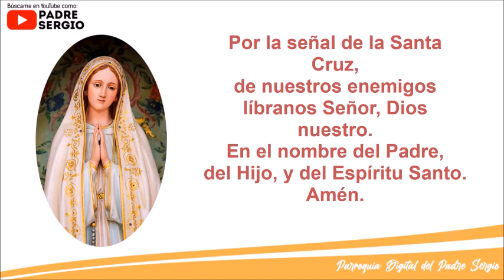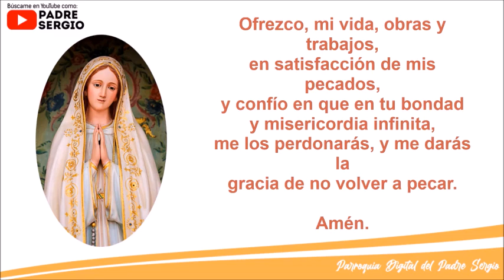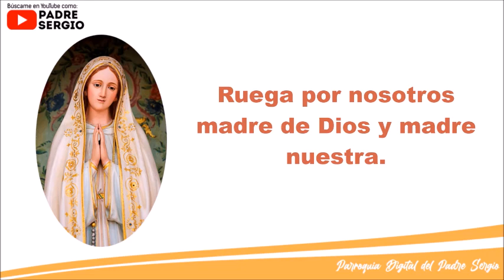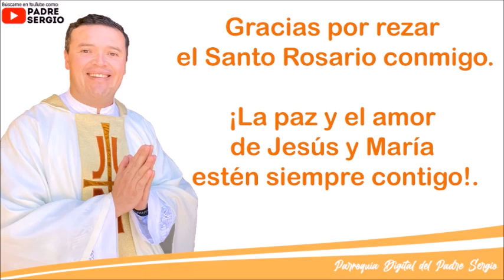Rosario de Hoy Lunes 31 de Octubre del 2022